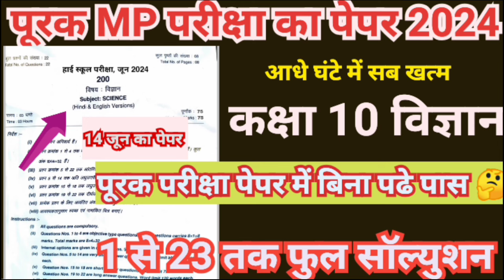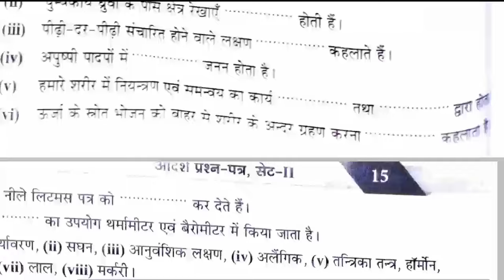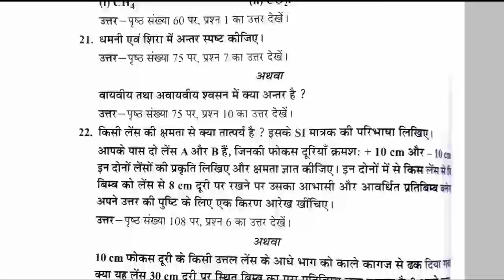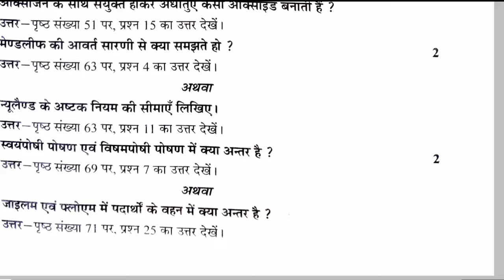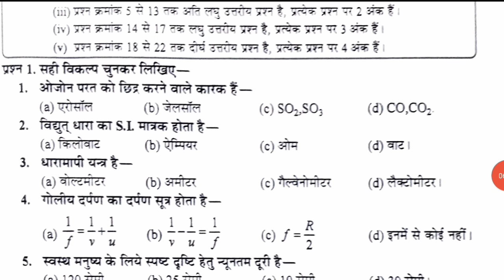पूरक परीक्षा पेपर 2024 कक्षा 10 विज्ञान purak Pariksha paper class 10th science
पूरक परीक्षा पेपर 2024 कक्षा 10 विज्ञान ll purak Pariksha paper 2023 24 kaksha 10vi vigyan,
mp board vigyan purak pariksha ka paper class 10th 2024,
kaksha 10th science ka paper,
Vigyan purak pariksha ka paper class 10th,
Vigyan purak ka paper class 10th,
kaksha 10th ka science ka paper,

 पूरक परीक्षा पेपर 2023 24 विज्ञान कक्षा 10वी, विज्ञान कक्षा 10वीं पूरक पेपर 2024, पूरक परीक्षा पेपर, 2023-24 विषय विज्ञान कक्षा 10वी, विज्ञान का पेपर पूरक परीक्षा 2024 कक्षा 10वीं, विज्ञान का असली पेपर कक्षा 10वीं एमपी बोर्ड, पूरक परीक्षा 2024 कक्षा 10वीं विज्ञान, एमपी बोर्ड का वायरल पेपर कक्षा 10वीं विज्ञान, विज्ञान का पेपर कक्षा 10वीं पूरक परीक्षा 2024, पूरक परीक्षा पेपर 2023 अंग्रेजी का पेपर कक्षा 10वीं, विज्ञान का पेपर पूरक परीक्षा का कक्षा 10वीं, पूरक परीक्षा पेपर 2024 कक्षा 10वी विज्ञान,कक्षा 10वी विज्ञान वार्षिक परीक्षा 2024, पूरक परीक्षा का पेपर विज्ञान पूरक परीक्षा 2023-24 का पेपर विज्ञान कक्षा  10वीं, पूरक का पेपर विज्ञान कक्षा 10वीं, कक्षा 10वी का पेपर वार्षिक परीक्षा 2024 कक्षा 10वीं, 2024 का पेपर कक्षा 10वीं विज्ञान, पूरक का पेपर कक्षा 10वीं विज्ञान,

 पूरक परीक्षा पेपर 2023 24 विज्ञान कक्षा 10वी, विज्ञान कक्षा 10वीं पूरक पेपर 2024, पूरक परीक्षा पेपर, 2023-24 विषय विज्ञान कक्षा 10वी,